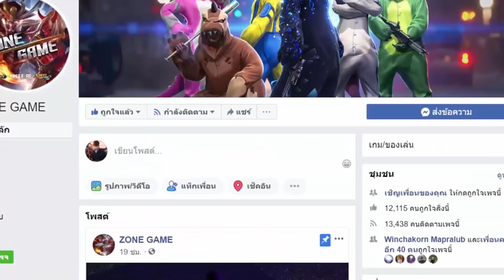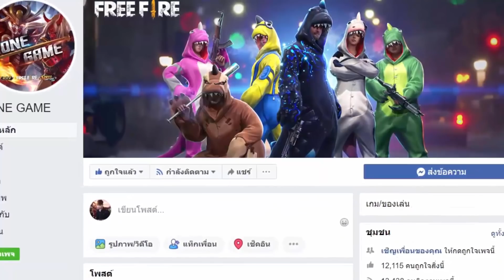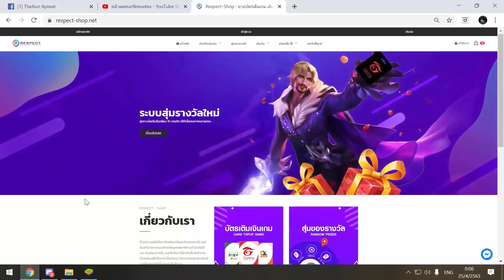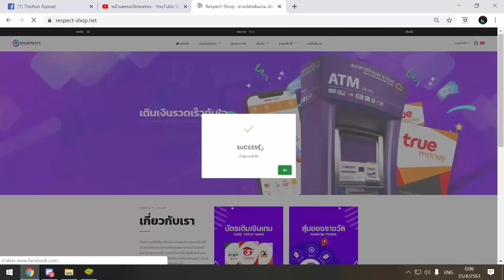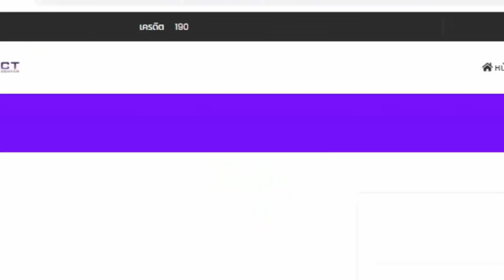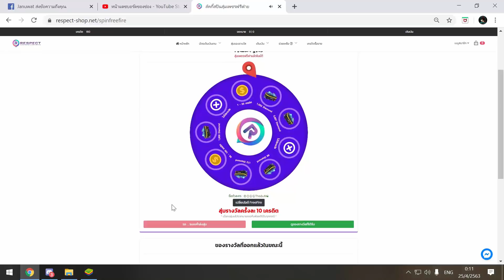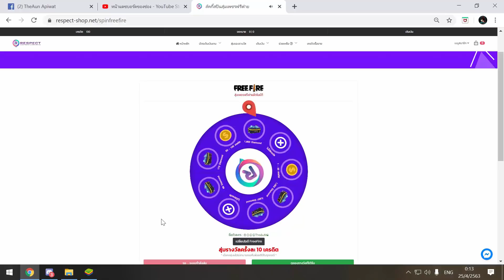หาแฟนในเกมส์"ฟีฟาย"ผู้ชายVSผู้หญิง Garena Free Fire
ทำไมผู้หญิงในเกมส์มันจีบยากจังวะ 555555+ หยิ่งจังเลย !! เห็นด้วยเม้นเลย อิอิ
เพจซื่อขายIDฟีฟายนะครับ